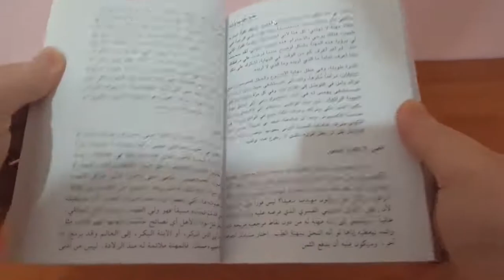كلمات نقتل بها أولادنا